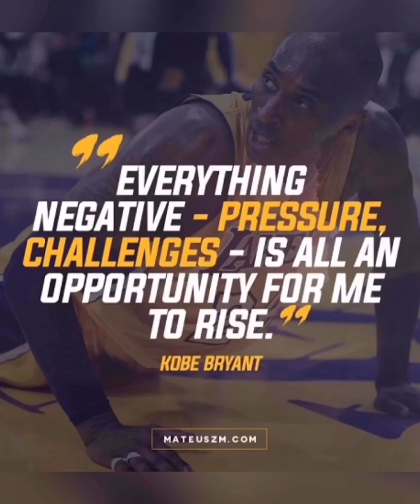This is how short life is!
JayTalk Season 2, Episode 5: LIFE IS TOO SHORT
Do all things in this lifetime with kindness, intent, love, and passion. Get after your dreams and goals today, tomorrow, and forevermore after!

Twitter&Instagram: @JusttJaylen

Outro - Fugue
Morning Hope - Fugue